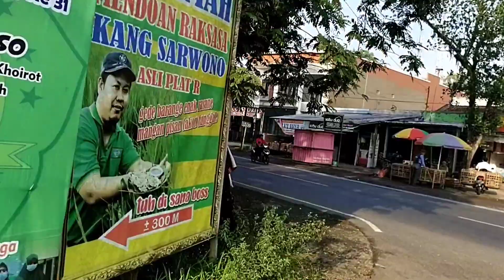Perjalanan menuju pasar perja Jawa tengah @ parwanto kumis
Assallamuallaikum apa kabar semuanya semoga sukses dan sehat selalu kali ini Anto kumis perjalanan menuju pasar perja Jawa tengah lewat persawahan pemandangan sungguh luar biasa indahnya anginnya sejuk banget semoga bermanfaat terimakasih.